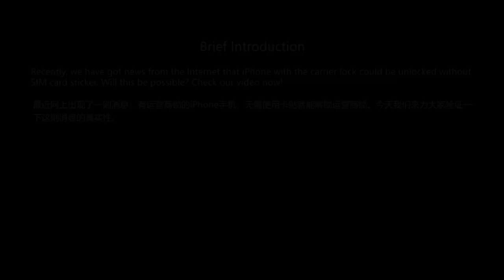Unlock Carrier Locked iPhone Without R-SIM! Is That True?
We all know that some iPhones only work with SIM card provided by particular carriers. Usually we unlock the carrier lock with R-SIM. However, we have got news from the Internet that iPhone with the carrier lock could be unlocked without R-SIM. Is that True? Check the video to confirm weather it is possible to unlock iPhone on any SIM card without SIM card sticker.